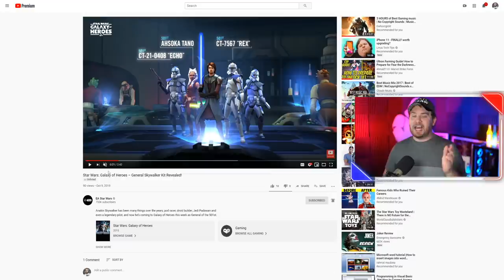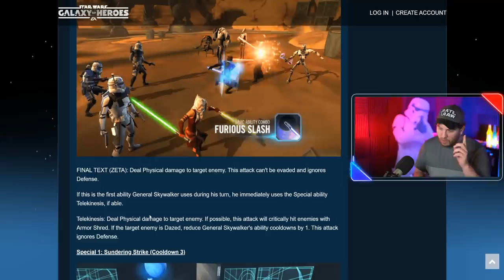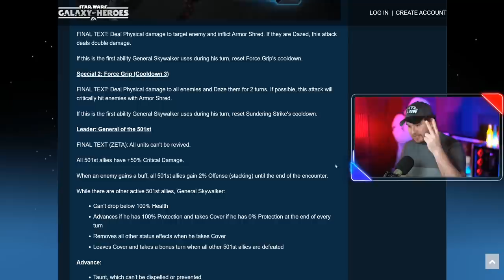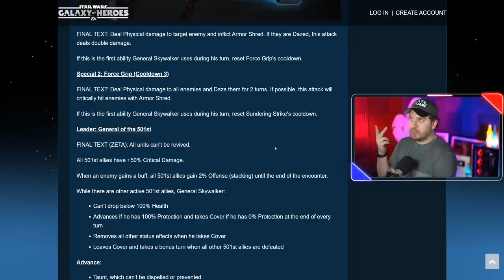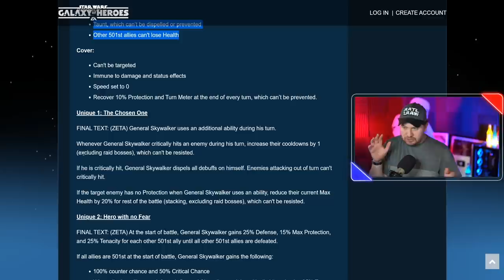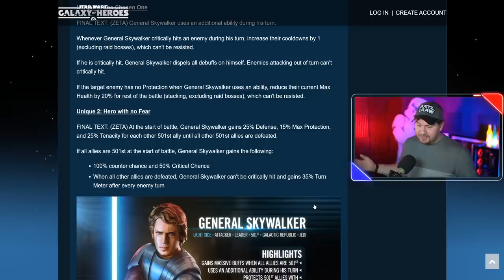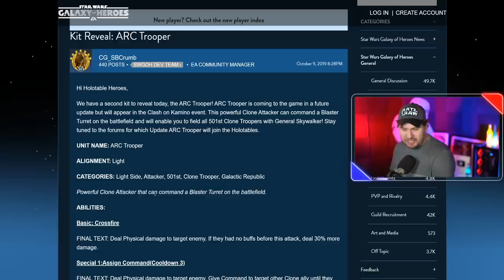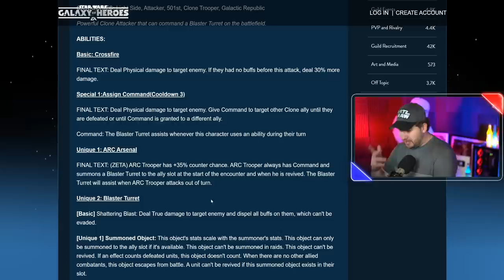General Skywalker and ARC Trooper Kit Reveal! Super OP 501st Meta! | SWGoH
Download Bluestacks for PC or Mac to play Galaxy of Heroes in 60+ FPS

General Skywalker's kit has been revealed today and it definitely is a monster of a kit! Maybe too OP?